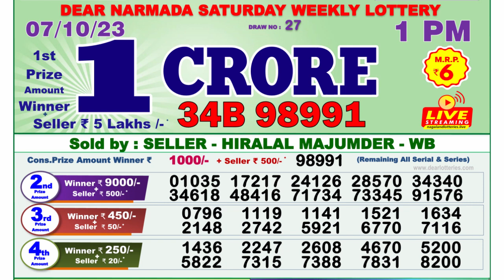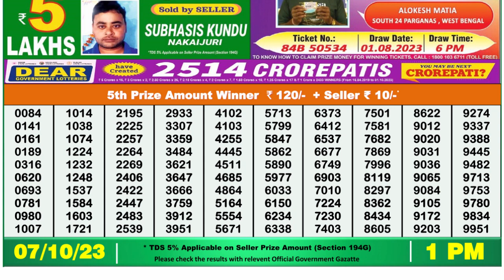Nagaland Lottery Sambad Live 1pm 07.10.23